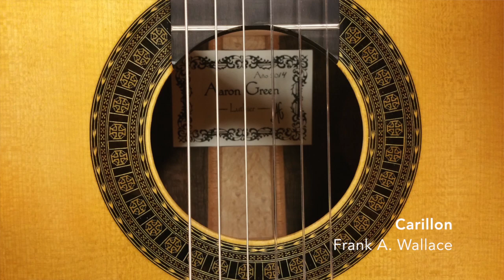Christmas Medley | Arr. and Performed by Frank A. Wallace | on 2014 Aaron Green guitar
Christmas Medley: Noel Nouvelet, Masters in This Hall, Amb un Viudo, Stella Splendens, On This Day, Carillon*, Dawn of the Doves*

All arrangements and *compositions by Frank A. Wallace from JOY: A Season of Light

Recorded at the workshop of Aaron Green on his brand new 2014 Brazilian/Spruce Romanillos style guitar.